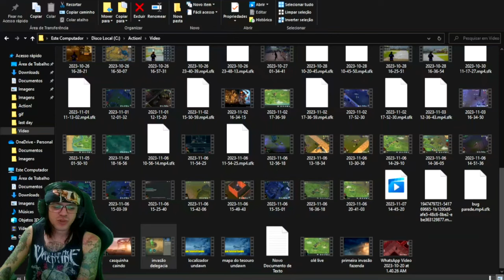●PRIMEIRA INVASÃO DA DELEGACIA! NOVAS MISSÕES CAMINHO DO SOBREVIVENTE 👁 Last Day On Earth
▬▬▬▬▬▬▬▬▬▬▬ஜ۩۞۩ஜ▬▬▬▬▬▬▬▬▬▬▬▬▬
💰chave pix para Fortalecer mercado pago:
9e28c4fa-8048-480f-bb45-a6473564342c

▬▬▬▬▬▬▬▬▬▬▬ஜ۩۞۩ஜ▬▬▬▬▬▬▬▬▬▬▬▬▬

Deixe o Like - 00:00